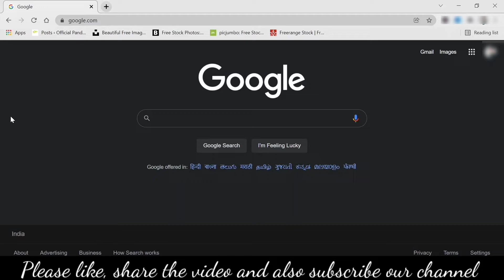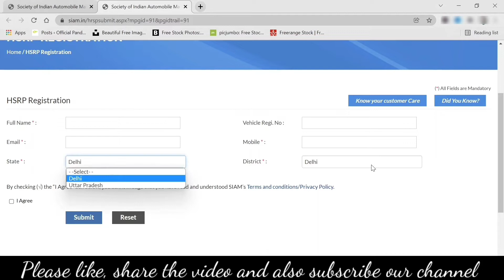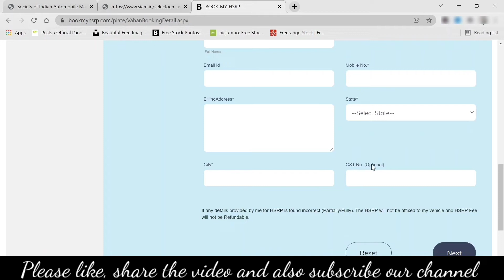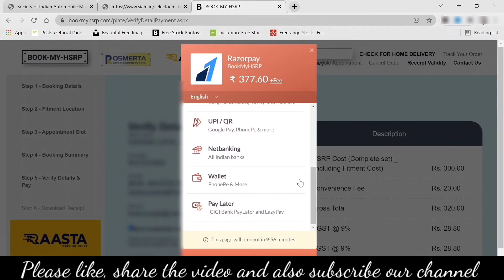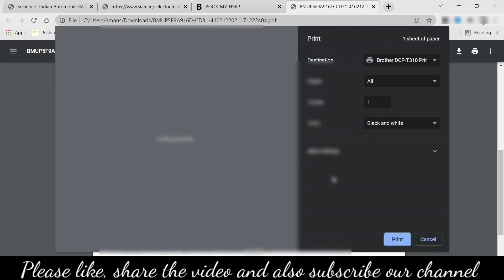How to Apply High Security Number Plate Online | HSRP number plate apply online 2022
Teregram channel link:-Technology Avneesh
All tricks Video